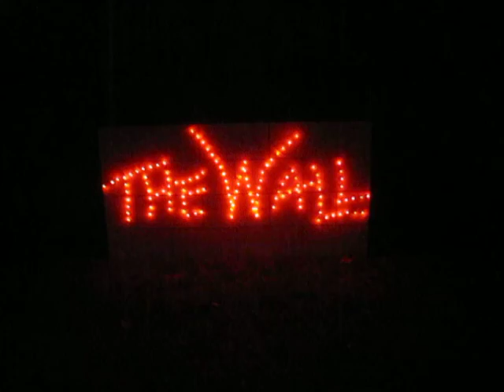Christmas Lights 2011, Johnston Rd, Guilderland, Albany, New York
Award winning, 50,000 light, huge display. The Wall coming to Albany, NY June 28, 2012.